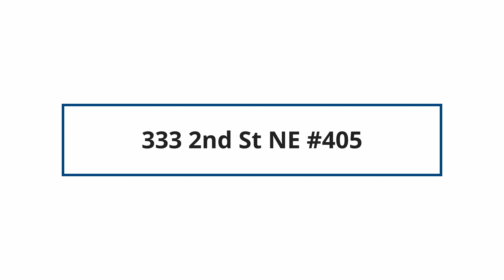333 2nd St NE #405